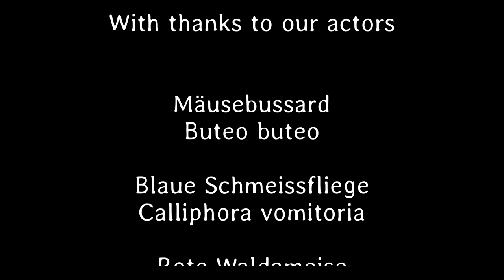Kleines ganz groß 48. Teil - Deutsch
Die Rote Waldameise schleppt alles Mögliche zu ihrem Nest.
Der Mäusebussard war nur kurzer Gast.